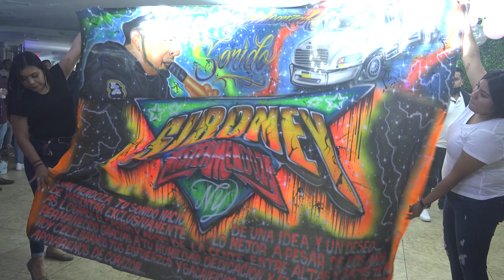EL TEMA QUE SE LLEBA ESTE AÑO 2021 LA CUMBIA DE LOS BORRACHITO CON EL MISTER MENDOZA SONIDO SIBONEY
ASI FUE EL 12 ANIVERSARIO DE SONIDO CHAMBAO CON EL SONIDO SIBONEY EN QUEENS NY